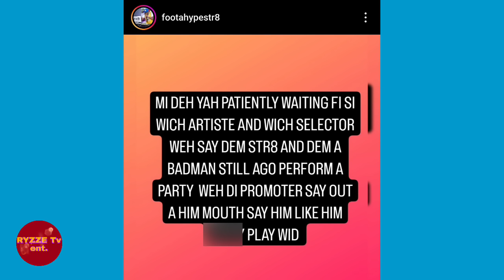Foota Hype BUN OUT Jaii Frais Shaky INTEREST! Jaii Faris REACTS Saying This On IG Live | Pretti Don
This is RYZZE Tv Ent's Commentary On Jaii Frais